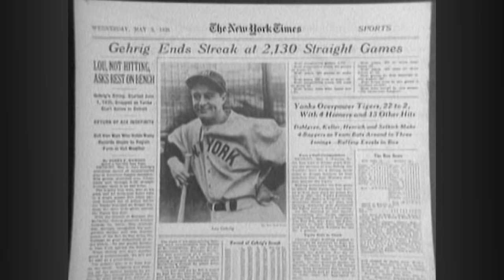Lou Gehrig's 14 Amazing Years - Decades TV Network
He got his break when long-time Yankees first baseman Wally Pipp had a headache and decided to take a seat and “let the kid play.” The “kid” was Lou Gehrig. After Gehrig stepped onto the field on June 2, 1925, he wouldn’t miss a game for the next 14 years. It was the start of a consecutive game streak that would earn him an impressive record: seven seasons with 150 or more RBI’s, eight seasons with 200 or more hits and five seasons with more than 40 home runs. The World Series champion’s streak ended May 2, 1939 when he asked to be taken out of the lineup.